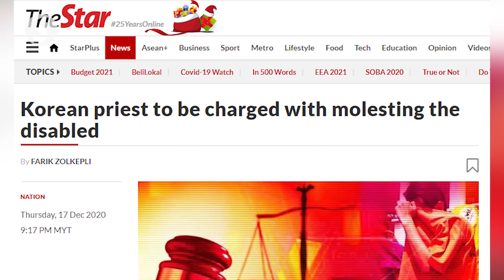Deaf-mute Korean pastor charged with molesting disabled men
The lack of an international sign language interpreter led to a no plea being recorded when a 54-year-old deaf and mute Korean pastor was charged at a Butterworth Magistrate’s court in Penang on Friday with two counts of molesting two men.

Magistrate M. Kalaiarasi postponed Jee Jon Hoon’s case to Jan 18 next year, to allow the charges to be read again in the international sign language and to also record a plea.

Jee was first charged with allegedly molesting his first victim who was 21 then in a room at an apartment in  Kampung Paya in Butterworth in Oct, 2013.

He was also charged with allegedly molesting his second victim, who was 24 then at the same location in July 2017.